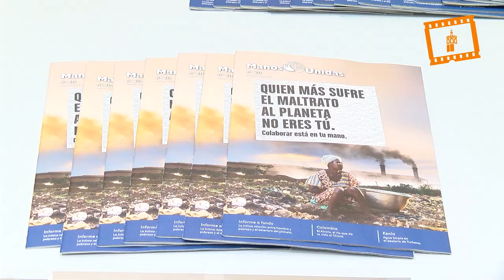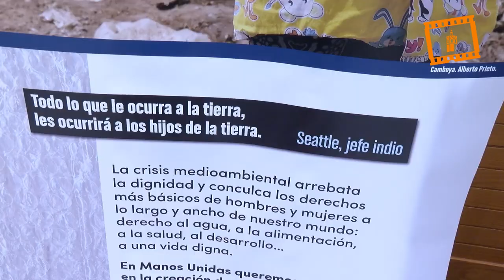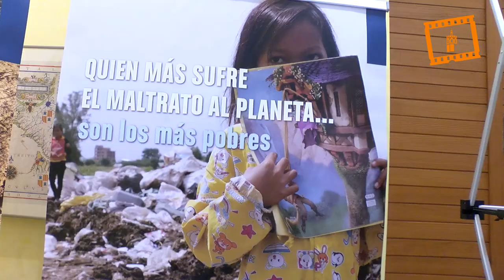Manos Unidas Valencia presenta la campaña “Quien más sufre el maltrato al planeta no eres tú”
Las parroquias de la diócesis de Valencia destinarán las colectas de las misas de este próximo domingo a la financiación de proyectos de desarrollo de Manos Unidas con motivo de la celebración de la Jornada Nacional de la entidad que presentó ayer su campaña de 2020 bajo el lema “Quien más sufre el maltrato al planeta no eres tu”, centrada en denunciar las consecuencias de la crisis climática en millones de personas necesitadas.

Asimismo, colegios y parroquias de la diócesis de Valencia han organizado para este próximo viernes cenas del hambre y almuerzos solidarios en los que sólo se consume pan, aceite y sal, con motivo de la celebración del Día del Ayuno Voluntario impulsada por Manos Unidas.